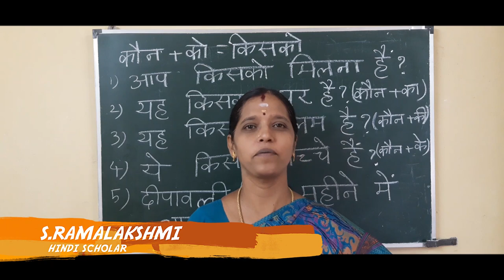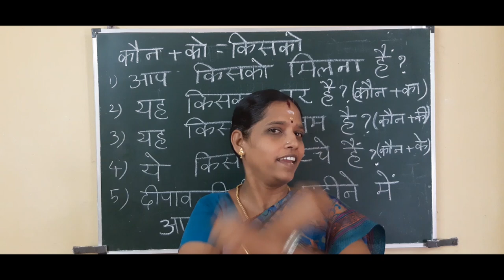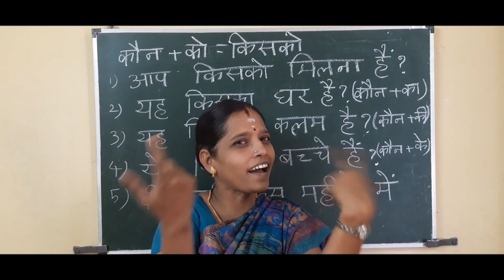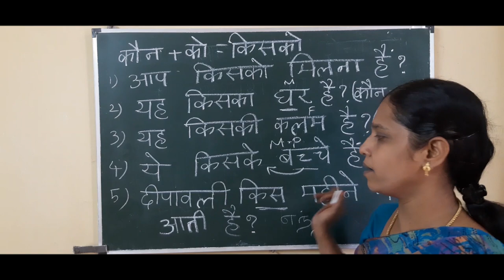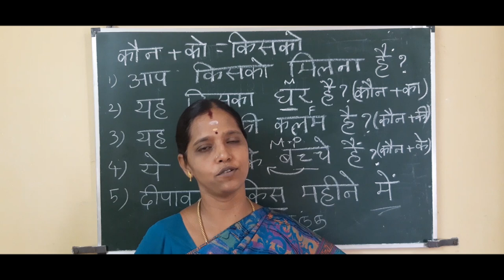Hindi words used in Day to Day Life #4 (Part 2) | कौन